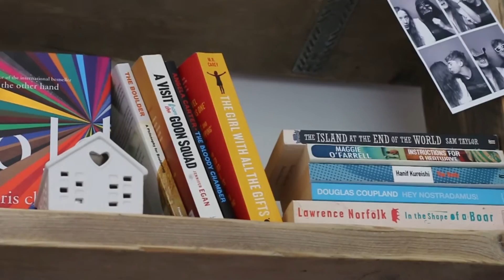New to Booktube Tag | Books & Greens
Lens:
18-55 mm IS STM Lens
EF-S 10-18mm Lens